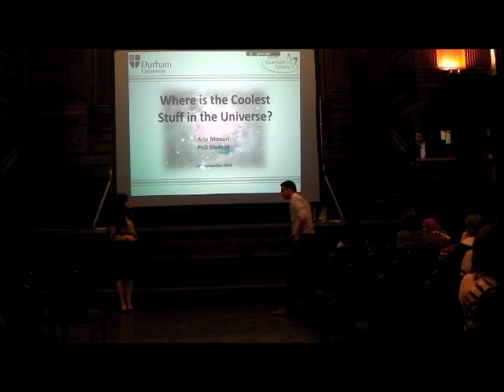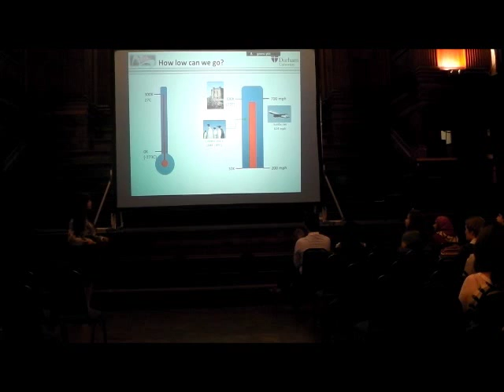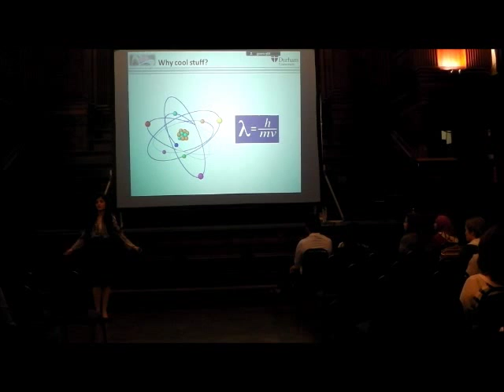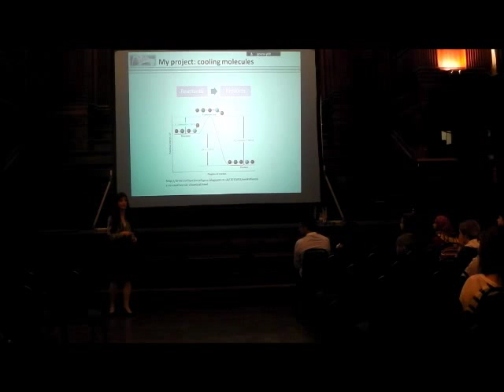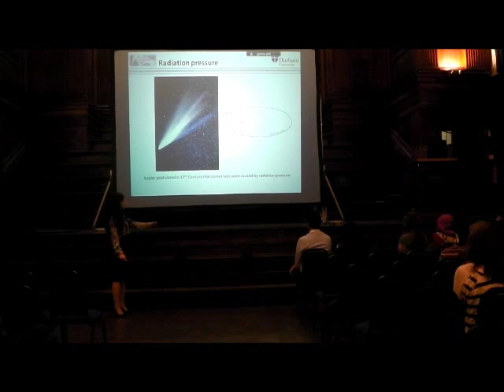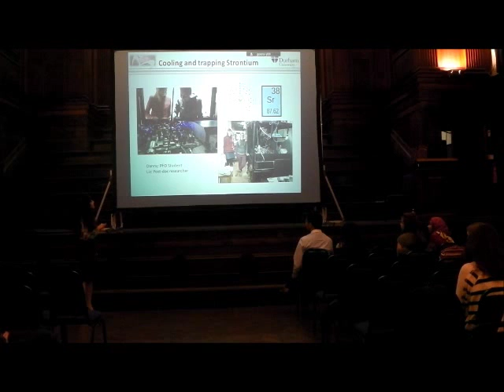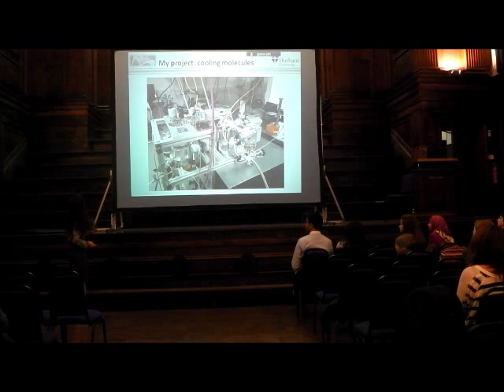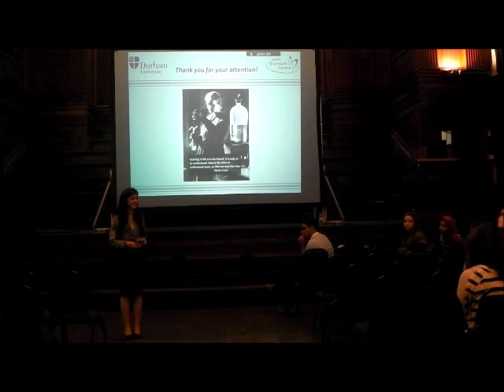14/11/2014 - Where is the Coolest Stuff in the Universe? - Arin Mizouri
Arin Mizouri, a PhD student at Durham University talks to PhilSoc about her work with ultra-cold molecules and why this research is both important and fascinating.